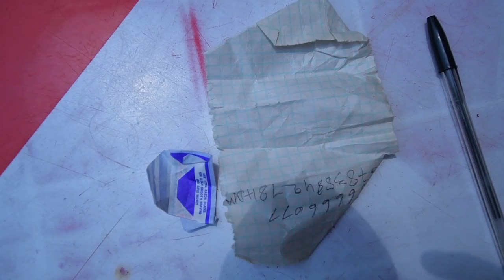Rubavu:umusore utamenyekanye umwirondoro we yateshejwe ashaka kwiyahura nyuma yokubura ayo kwishyura